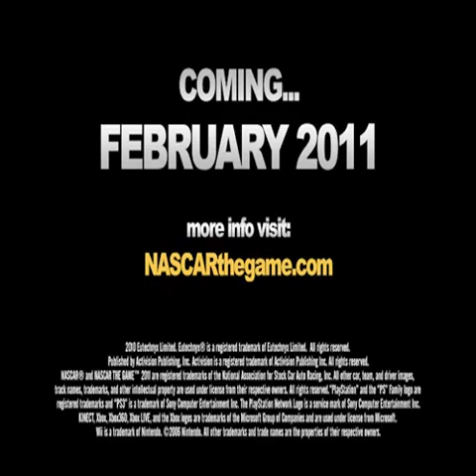NASCAR The Game 2011 Trialer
Its as HD as i can get and I cant wait for the game to come out. If you want more detail about NASCAR The Game 2011, Go